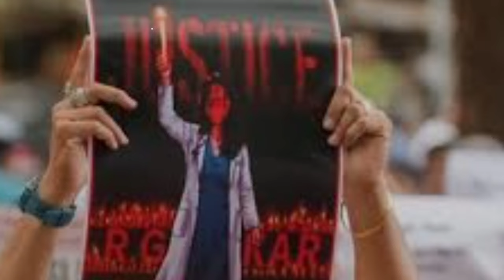অশনি সংকেত! ভয়ে ছুটে পালাচ্ছে পুলিশকর্তা![Today RG kar & SI Anup Dutta Latest News Update]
Today Breaking News about RG kar & Police.